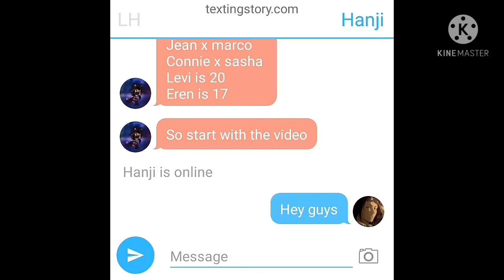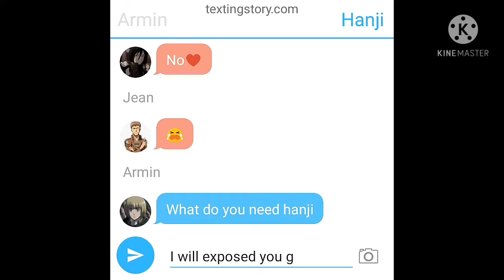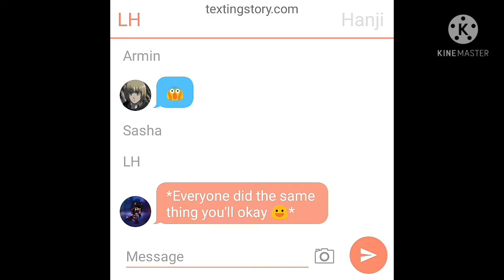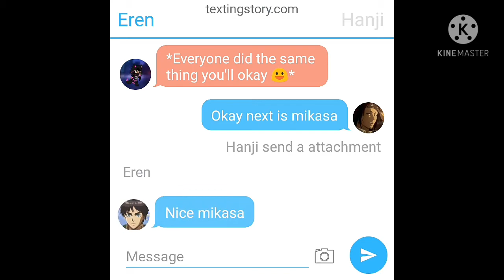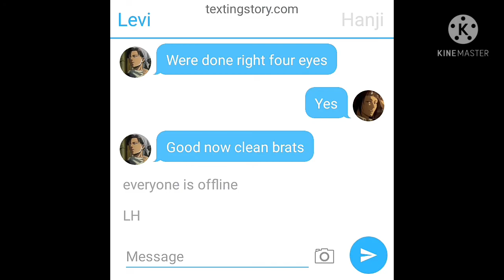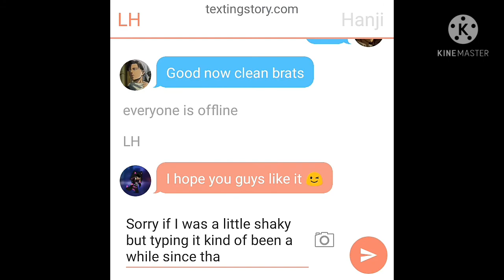Aot text Hanji exposed tiktok//read description// thanks for 33 subs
Hey guys I sent the wrong one my bad but anyways if you're wondering what's Aot is attack on Titan anime you can check on Google if you want to learn more about it and it's a popular anime

The tik tok I using this video does not belong to me belongs to the original creator and the pictures I use for the icon or on Google so I don't owe and these pictures

I hope you guys like it sorry for not posting that much I was learning how to do attack on Titan text so I can add to my channel so I'm sorry doing story text of my hero academia, Hunter x hunter, and Haikyuu and another reason why I have not been posting on days I'm supposed to post because when I do post them I feel I know you guys appreciate it but whatever hope you have a great day bye I'll see you next time